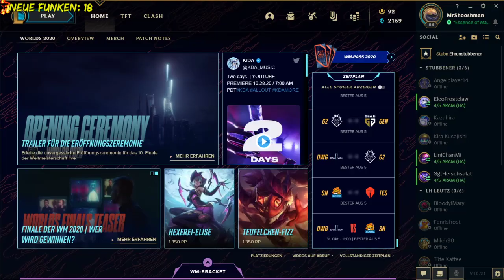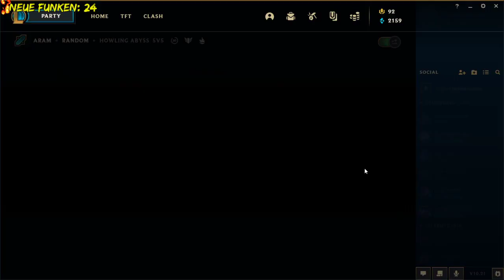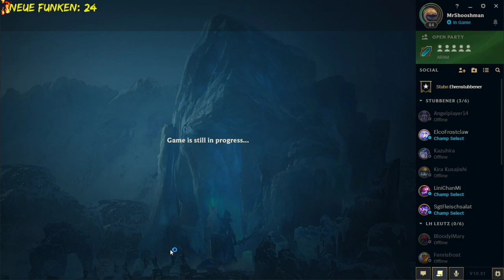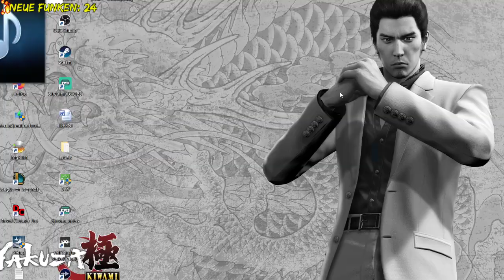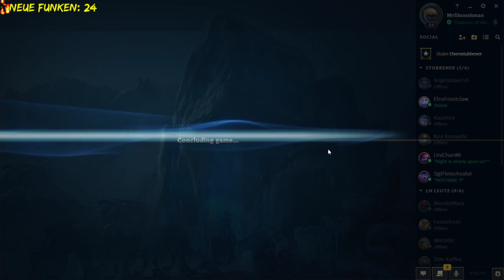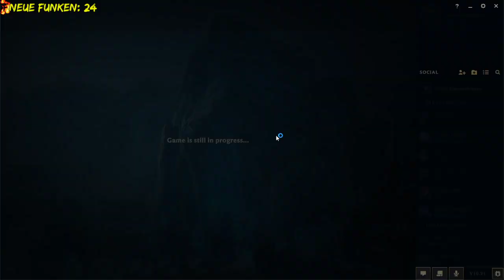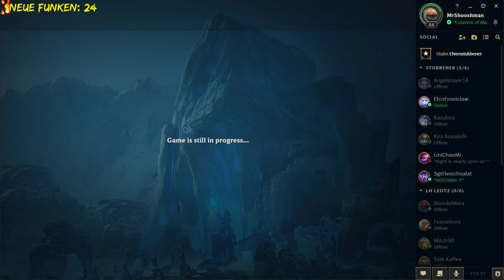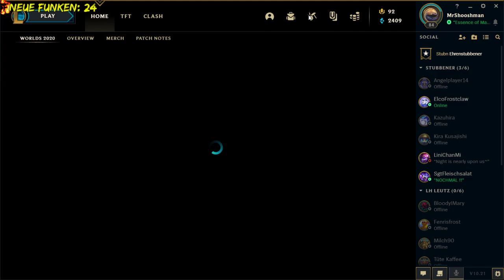Shooshman Live! League of Legends #3 (Aram) [German]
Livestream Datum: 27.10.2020